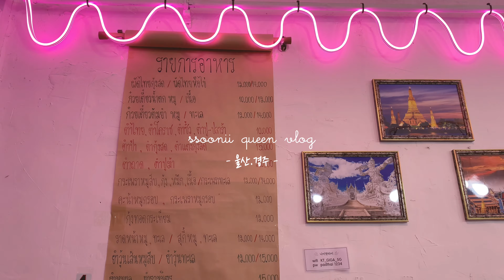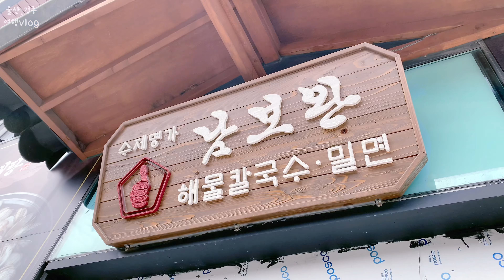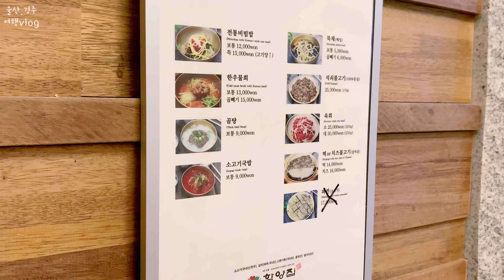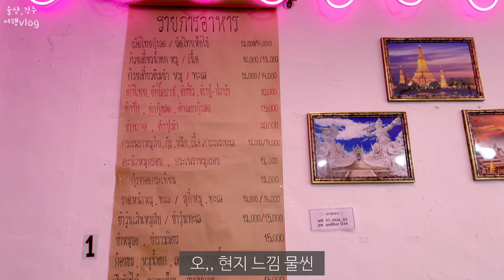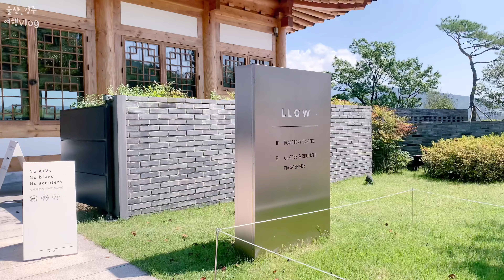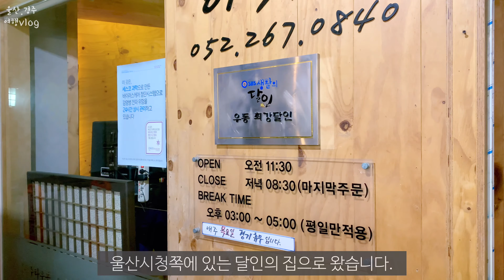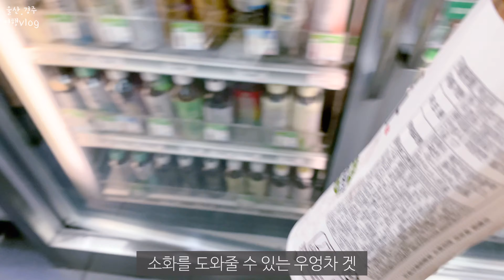여행vlog. 울산&경주 2박3일 | 선출장 후여행 | 동궁과 월지 | 벤자마스 브런치 | SPUNK | 바실라 | 나이팟타이 | 함양집 | 이스트앵글 베이커리 | 아키라 우동달인